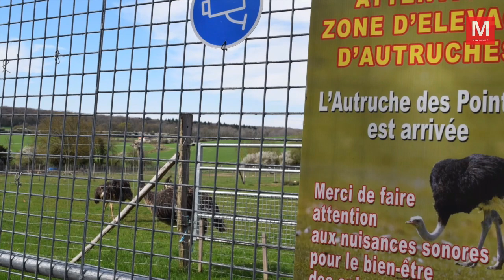Thorigny-sur-Marne ► L'Autruche des Pointes : l'élevage local prend son envol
Samedi 30 mars 2019 - Thorigny-sur-Marne ► L'Autruche des Pointes : l'élevage local prend son envol [Diaporama]